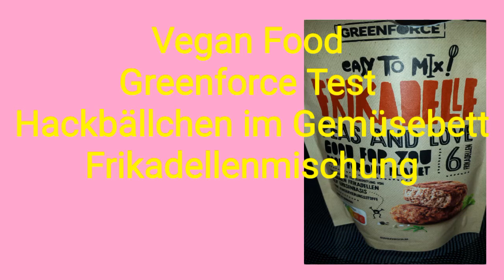Greenforce Frikadelle im Test Vegane Hackbällchen im Gemüsebett Vegan Food vegetables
Ich habe mir bei Greenforce einige Artikel bestellt zum veganen oder vegetarischen kochen.
Bin selber gespannt was mir so einfällt.Gür mich sind die Greenforce Produkte sehr lecker ..gut gewürzt und machen satt.

MEIN TIPP in Kooperation
Ihr Shop für Gewürze aus Indien und der ganzen Welt

Kauf mir einen Kaffee, Bier oder Pizza
damit macht alles mehr Spass. Danke

Veganz Seitan
5kg Seitan Instantpulver
GOURMETmaxx Multi-Grill
GEFRO Suppe, Universalgewürz, klare Brühe, Würze, Basis für Suppen und Einlagen (450g)